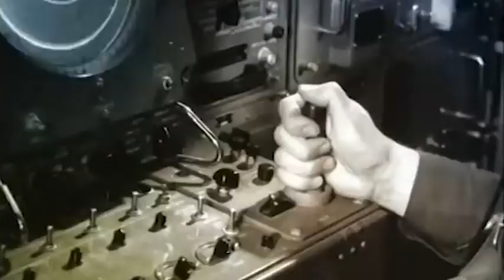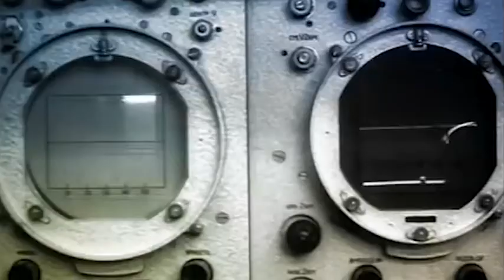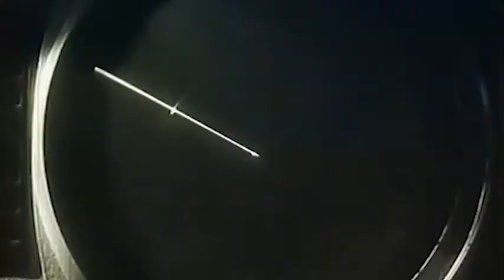MIR SEGODNYA 2022 04 18 1